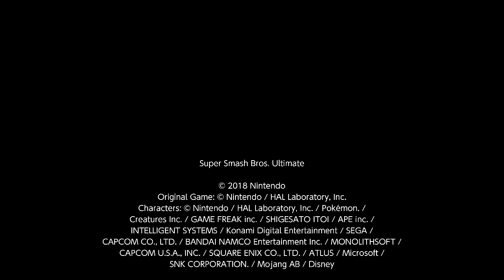Super Smash Bros. Ultimate For Fun Battle Arenas #9435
Nagikanio8

This match was in Nagisu's Arena, BasicLife is Lucas, ReaperX9 is P1 Lucario, KVLT666 is P2 Lucario and Eveeboi is Isabelle. I am kanio.